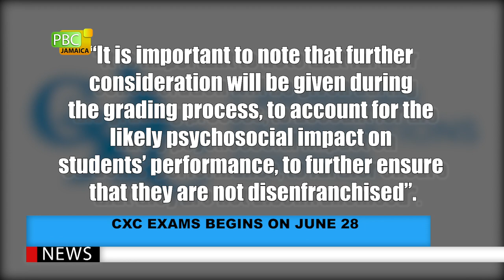CXC Exams Begins On June 28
Students will begin their CXC exams on Monday June 28. The Caribbean Examination Council, CXC, delayed the regional exams by two weeks following calls by the Caribbean Union of Teachers and the United Nations Children’s Emergency Fund, UNICEF, for CXC to make further adjustments to this year’s examinations. Minister of information youth and education, Fayval Williams gave and update at a post cabinet press brief on Wednesday. Simone Absalom Gayle reports.